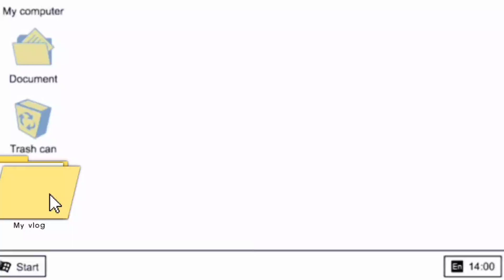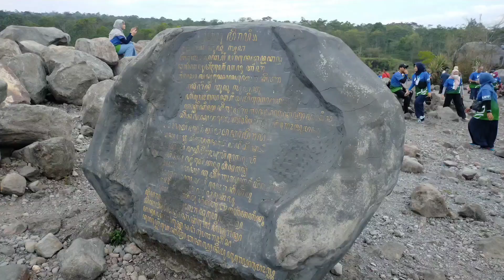Lava Tour Merapi Vlog 🏞☁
Nama: Ellora Jeanny Gabriela Kaligis
Kelas : A2
NIM: 216429
Mata Kuliah: Tourism Geography
Dosen Pengampu: Dr. Primantoro Nur Vitrianto, S.Si.,M.Sc